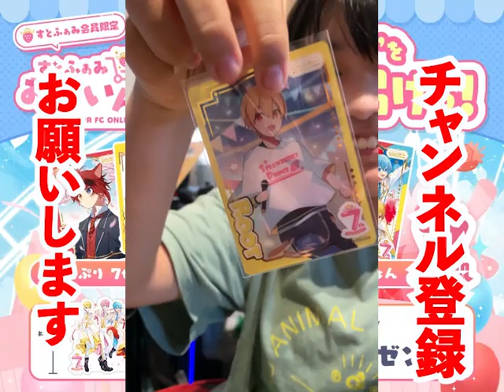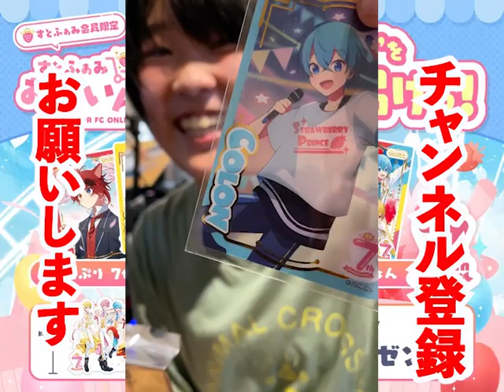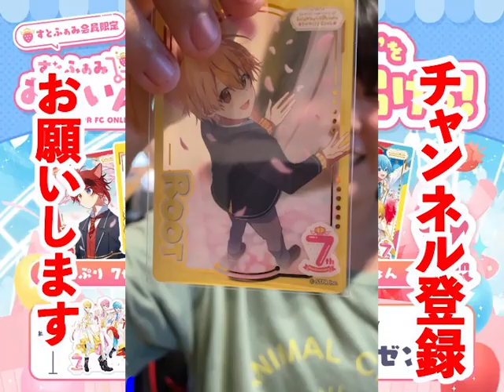すとぷりグッズ！すとふぁみ限定！すとぷり7th Anniversary開封！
株式会社 アナライズログ
〒107-0062
Movie Soraka　宛